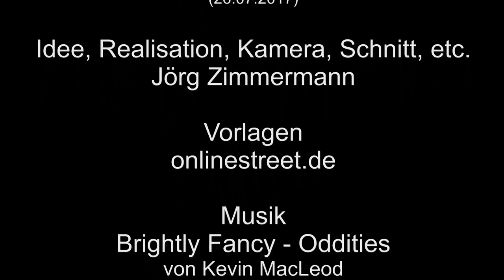Rheingold durch Köln – 26.07.2017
Der Rheingold durch Köln, am 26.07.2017, gezogen von der BR E 10. Es spiegelt sich im Rheingold vom Nachbargleis der NationalExpress. Zum Schluss noch ein Nachschuss auf einen InterCity.